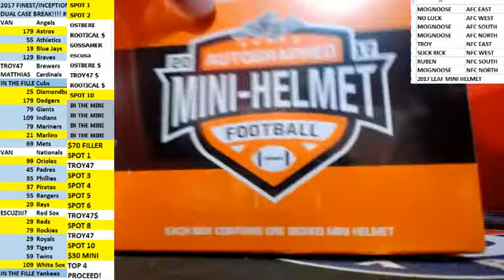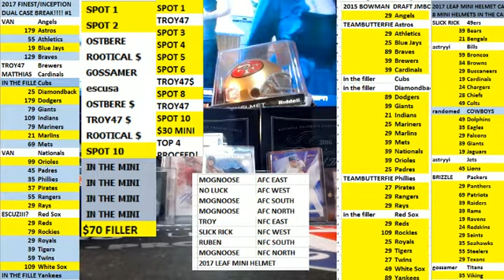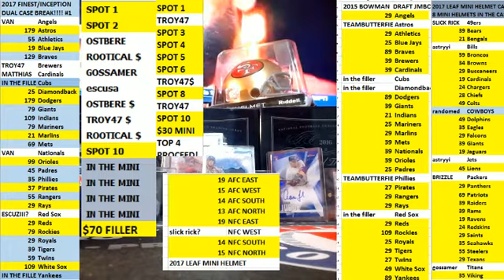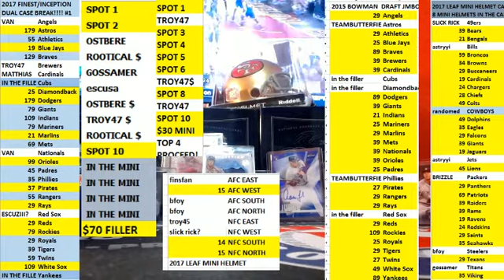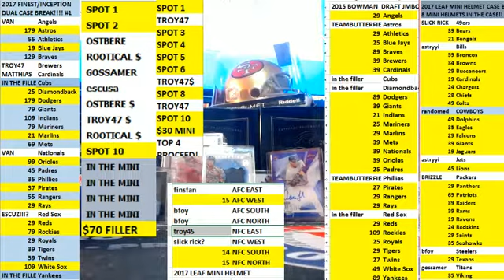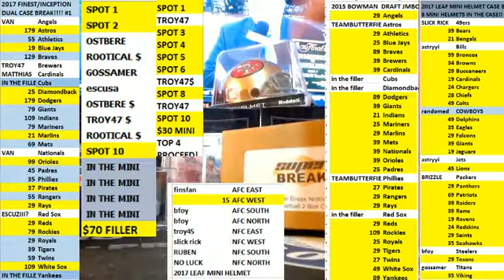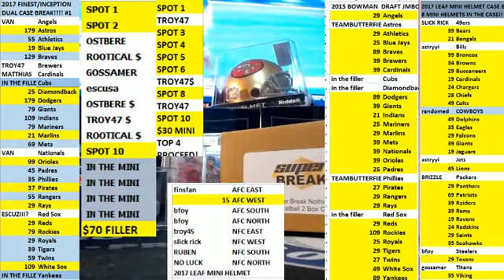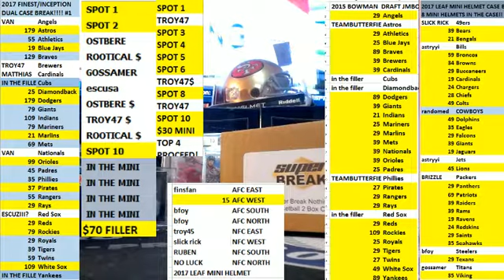2017 LEAF MINI HELMET RANDOM DIVISIONS 3